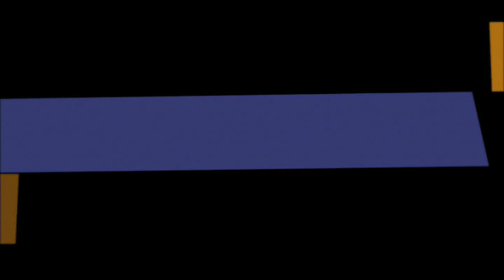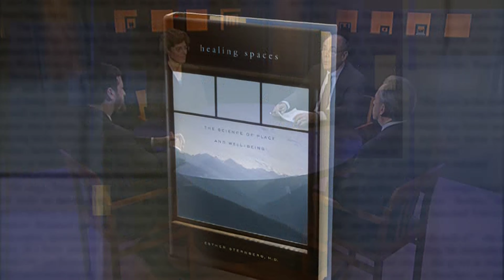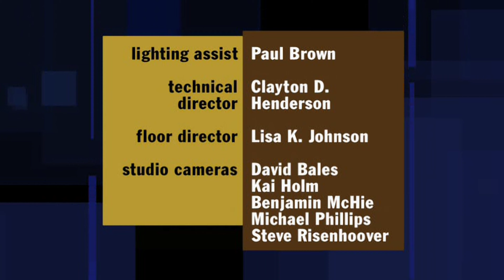Life (Part 2) - Season 2 Episode 04 (HQ 60fps)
Ripped from the DVD copy.

ALL RIGHTS OWNED BY TWIN CITIES PUBLIC TELEVISION & PBS.